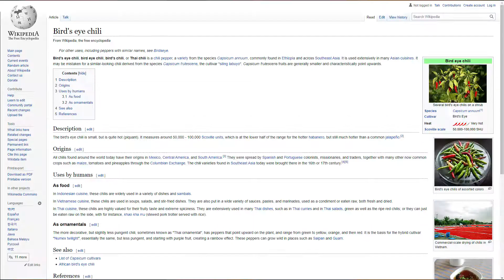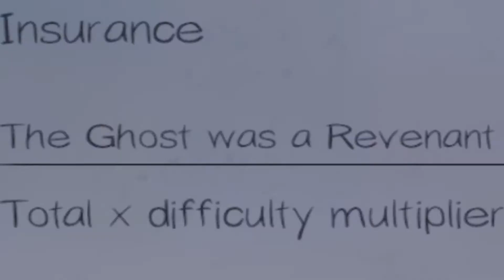Phasmophobia but we eat really hot peppers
it still burns